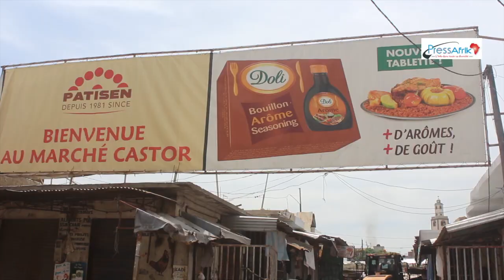Marché Castors - Le DG du Port tente une récupération, le maire Cheikh Gueye s'oppose...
Marché Castors - Le DG du Port tente une récupération, le maire Cheikh Gueye s'oppose...le Préfet et Soham Wardini jouent aux sapeurs